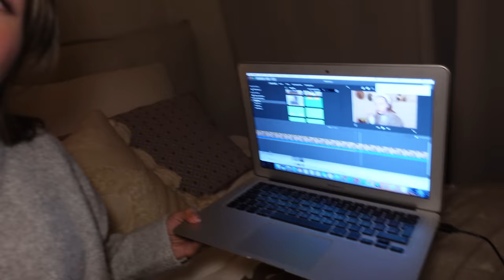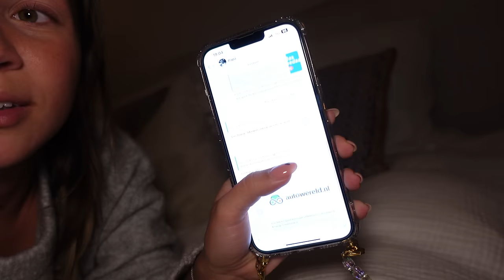VLOGMAS #4 - Mini Primark shoplog, verjaardags diner van Rosa & luie zondag 🤎 Fleur Nijbacker